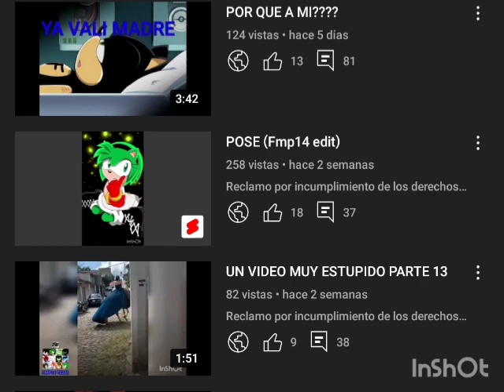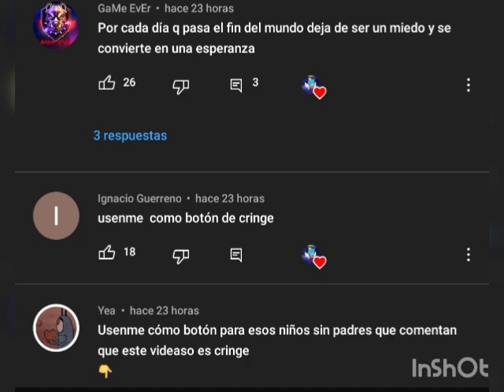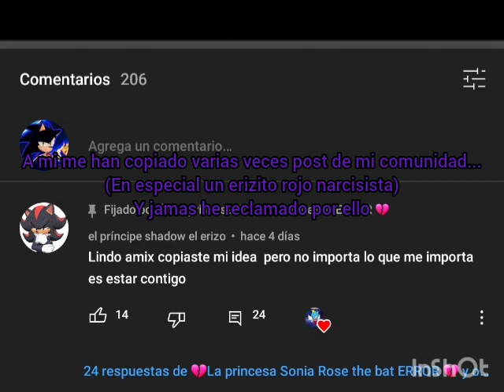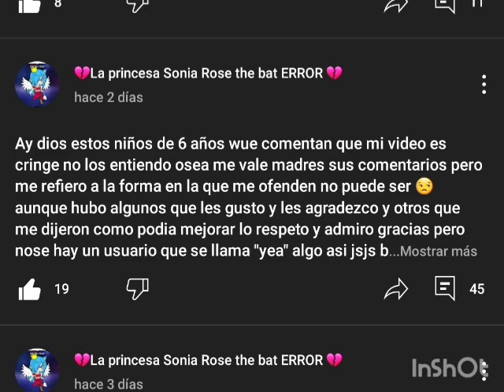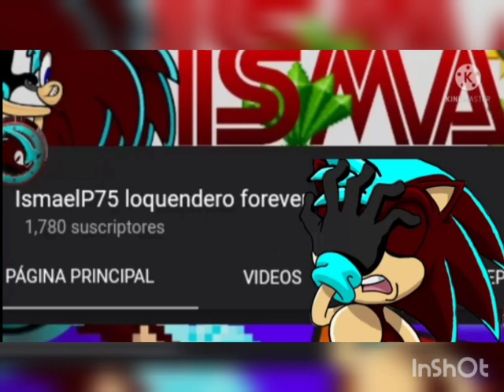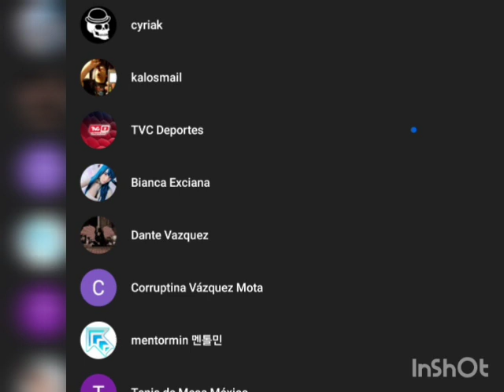Los shorts son un p1nche chicle!